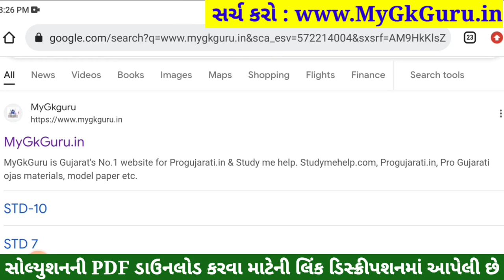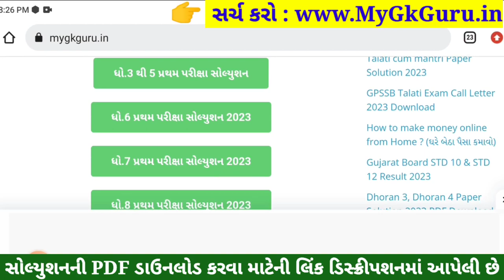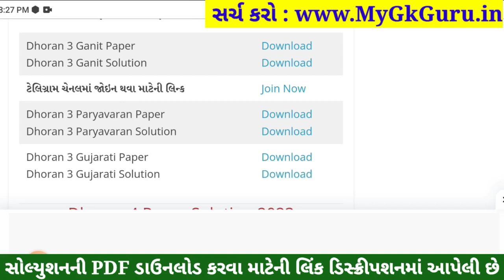Dhoran 3 Paryavaran Paper Solution 2023 STD 3, Std 3 Paryavaran Paper Solution 2023 40 Marks 1/11/23